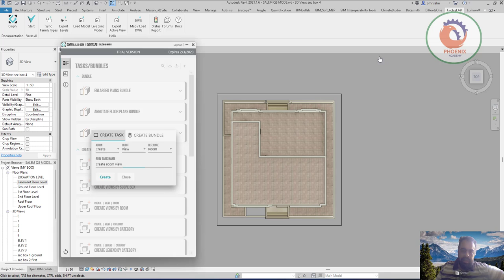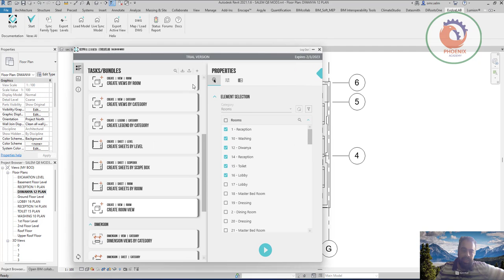evolvelab io glyph ابدع مغ الذكاء الاصطناعي بالريفيت aibim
❤️ روابط التواصل
✅ انستجرام